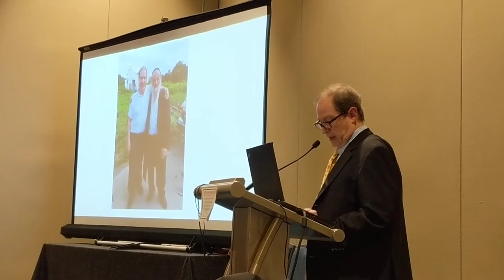Gesher Galicia IAJGS Luncheon 2019: Speaking about Rabbi Moyshe Kolesnik & Bukowina Forest Memorial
Dr. Steven S. Turner Speaking at Gesher Galicia Luncheon During IAJGS Cleveland 2019.

Dr. Turner led a group of descendants of the shtetl of Nadworna (now Nadvirna, Ukraine), to the town in 2018. Here he was speaking about Rabbi Moyshe Kolesnik of Ivano-Frankivsk and the memorial in the Bukowinka forest to the victims of the mass shooting in 1941